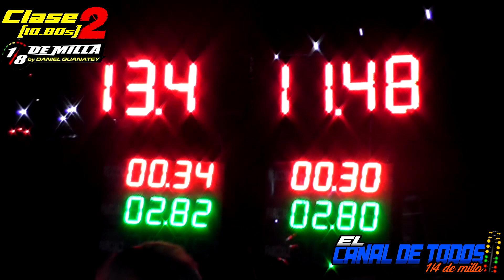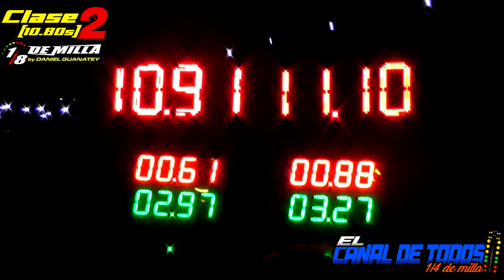Clase 2 22/3/2024 CDT Autodromo Galvez